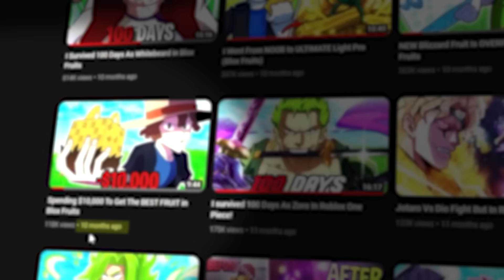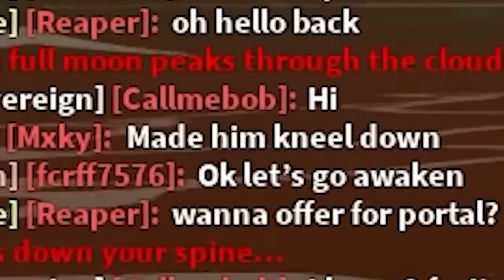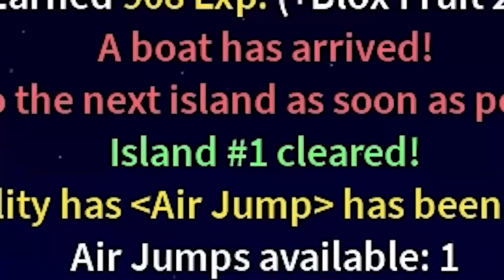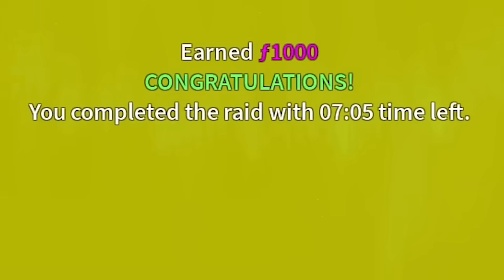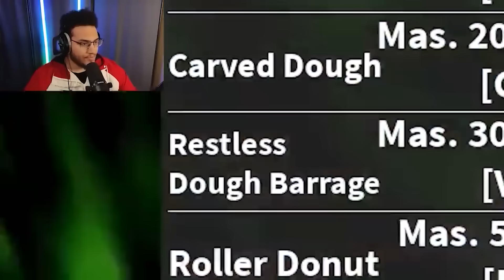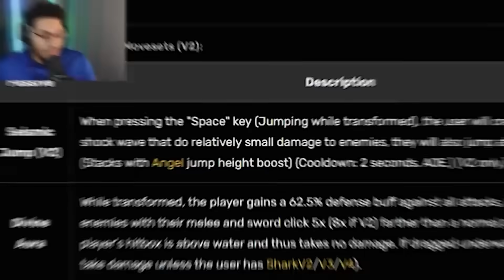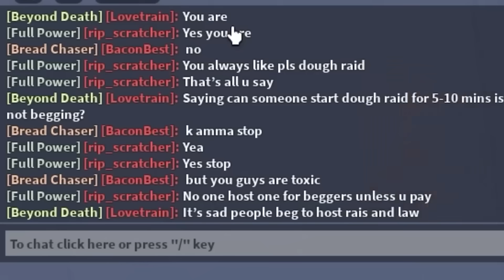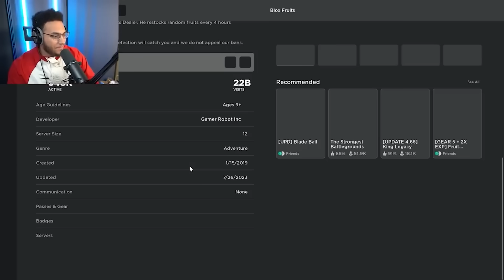Fully Awakening EVERY Fruit in Blox Fruits! [Movie]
in this video I will be FULLY awakening Every single fruit in blox Fruits. it will be the full journey of when i first started playing blox fruit, up till now